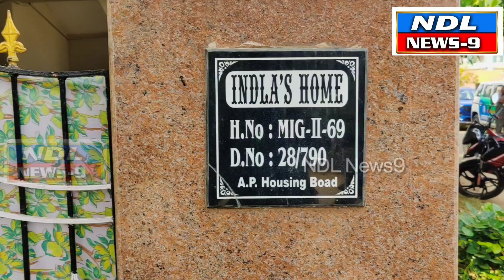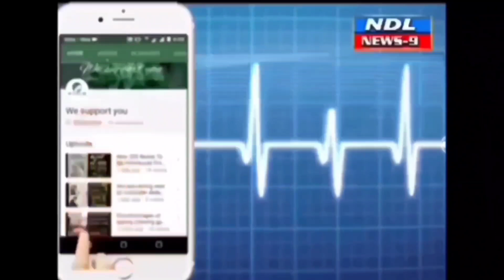ఫ్లాష్ ఫ్లాష్ న్యూస్. కారెం పొడి చల్లి గ్లాడిస్ రిటైర్డ్ టీచర్.ఇంటిని టార్గెట్ ఆగంతకులు..!#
Nandyal news 9 నంద్యాల

గ్లాడిస్ రిటైర్డ్ టీచర్

ఇద్దరు కూతుర్లు పెళ్లిళ్లు చేసుకొని హైదరాబాదులో స్థిరపడడంతో ఒంటరిగా ఉన్న గ్లాడిస్

పక్కా గారికి చేసి లేడీస్ ఇంటిని టార్గెట్ చేసిన ఆగంతకులు

ఆధారాలను సేకరిస్తున్న క్లూస్
టీమ్

సిసి ఫుటేజ్ ను పరిశీలిస్తున్న పోలీసులు